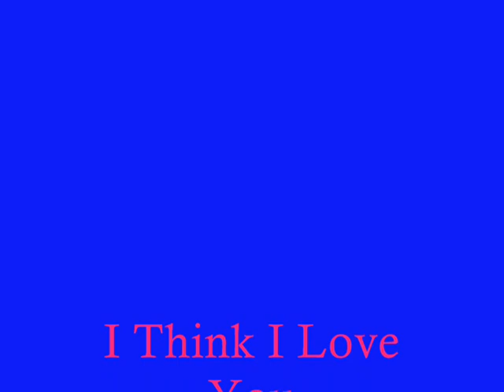I Think I LoVe You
A LoVe vid I made in my spare time. Its been a while.

Song: I Think I Love You by Kaci Brown